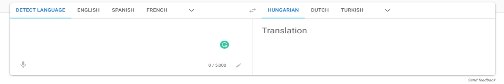Wooden Spoon - Hungarian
fak anal